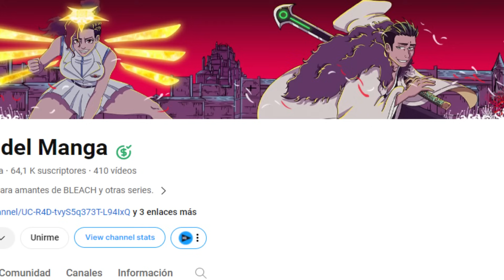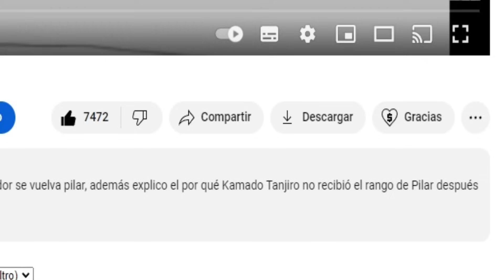¿Cómo serían los Bankais del resto de la división 0? | Con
En este vídeo analizo junto a voces del manga cuales podrían ser los Bankais de Tenjiro, Kirio y Nimaya